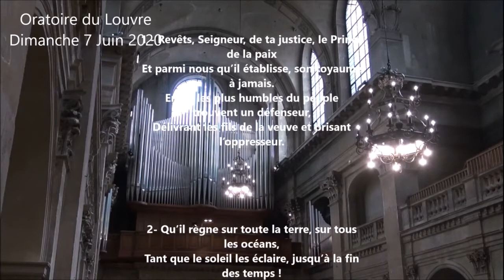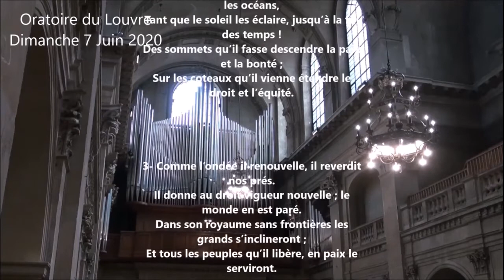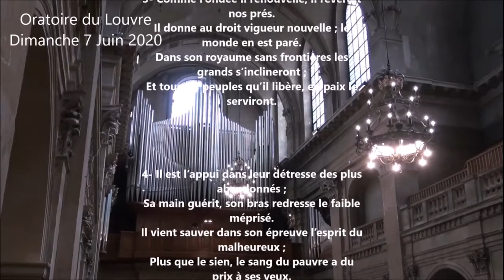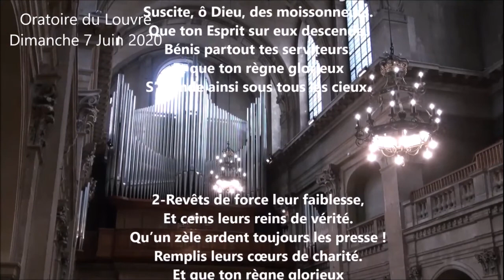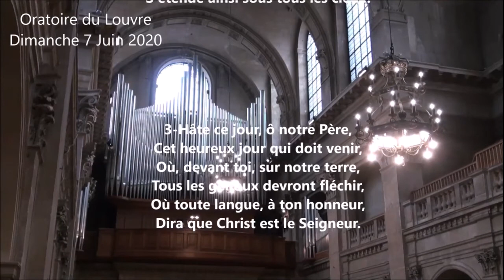Dieu, Seigneur de tous ou la Pentecôte des païens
- - - Vidéo - - - prédication du pasteur Agnès Adeline-Schaeffer